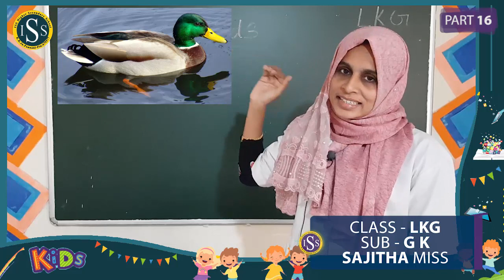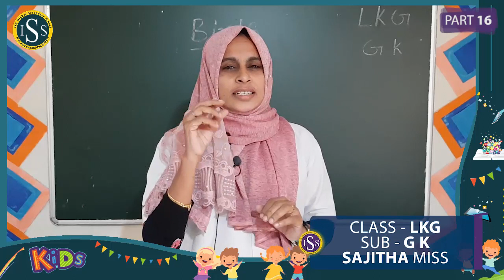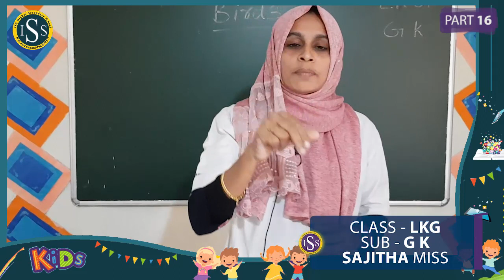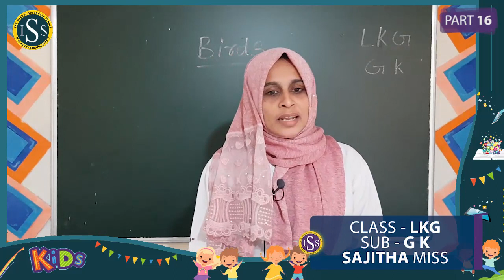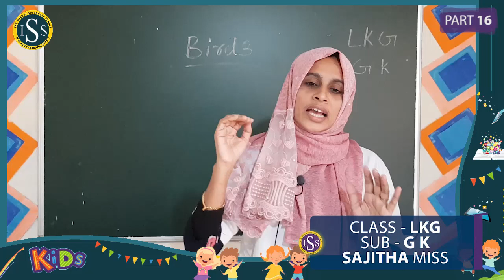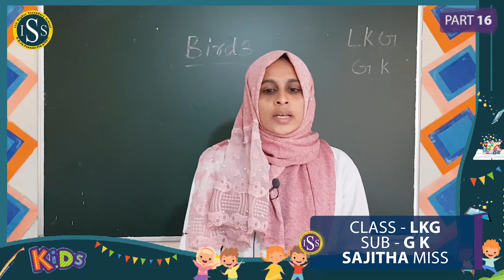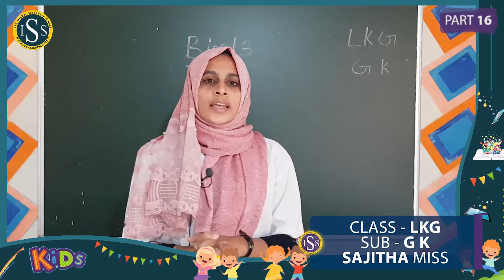LKG GK PART-16(11-11-2020)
SAJITHA TEACHER